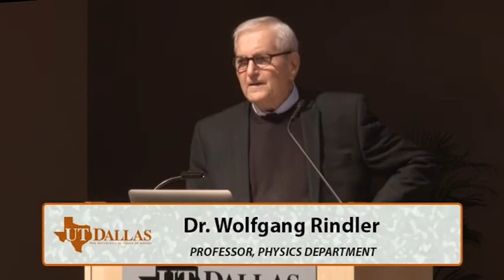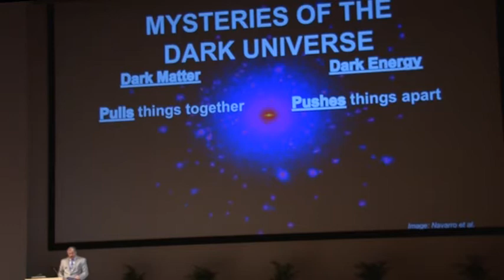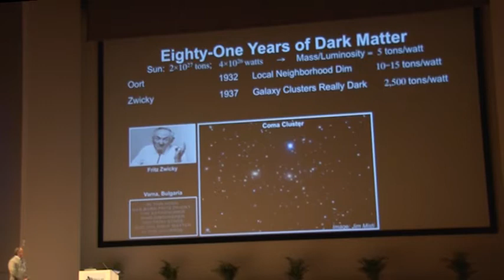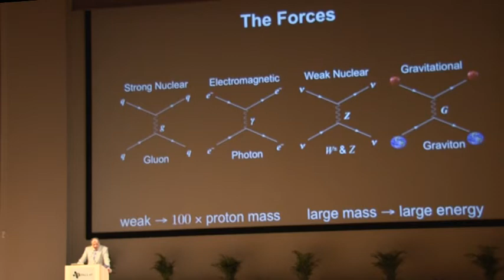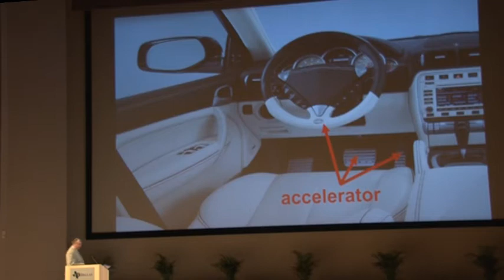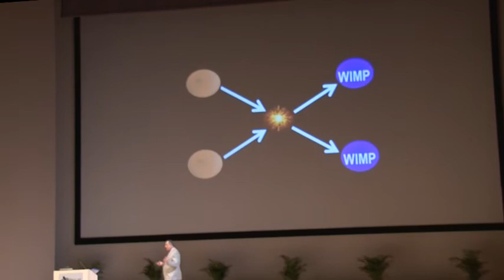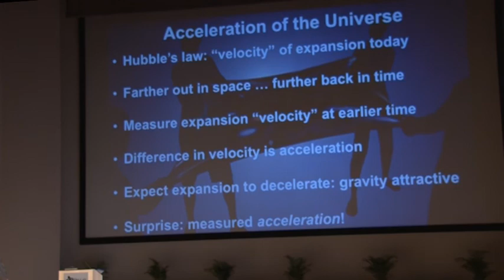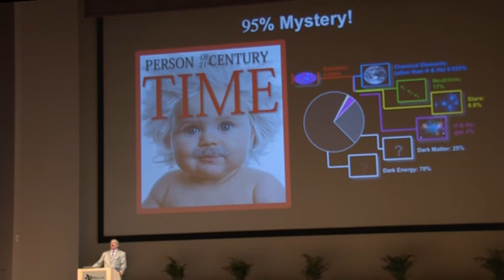Mysteries of the Dark Universe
A public lecture by Dr. Edward 'Rocky' Kolb at The University of Texas at Dallas, December 11, 2013.

Presented as part of the 27th Texas Symposium on Relativistic Astrophysics.

Summary: Ninety-five percent of the universe is missing! Dr. Kolb will discuss astronomical observations that suggest most of the mass of the universe is in a mysterious form called dark matter, and most of the energy in the universe is in an even more mysterious form called dark energy. Unlocking the secrets of dark matter and dark energy will illuminate the nature of space and time and connect the quantum with the cosmos.